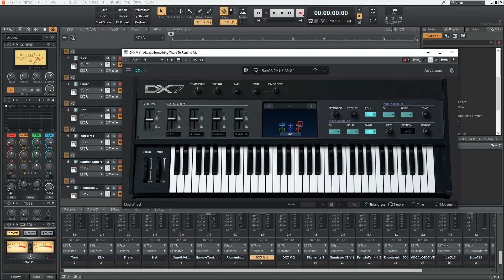Naked Eyes - Always Something There to Remind Me (Cover)【VOCALOID 5】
作詞：Hal David
作曲：Burt Bacharach